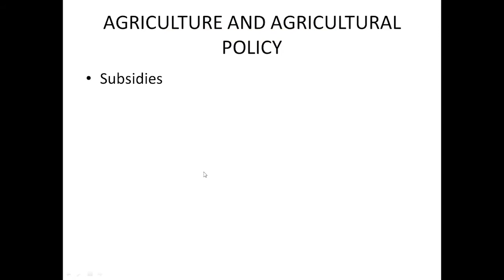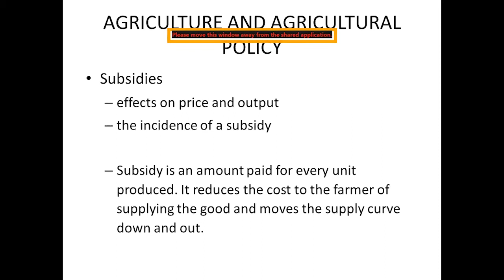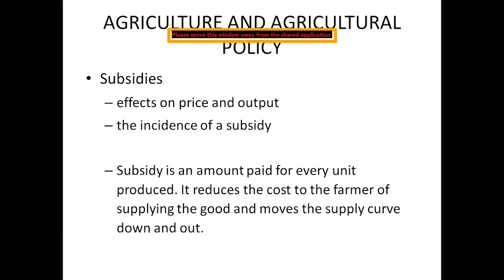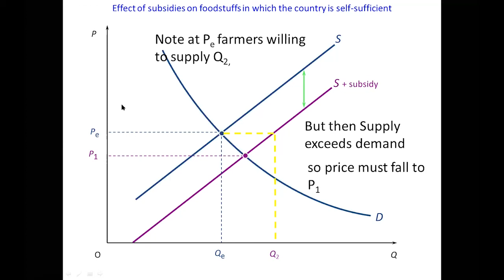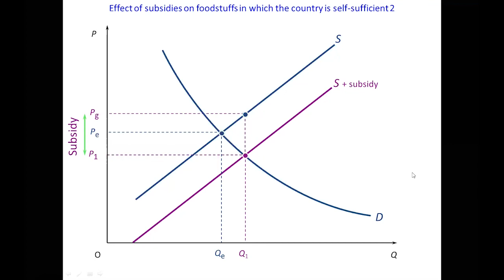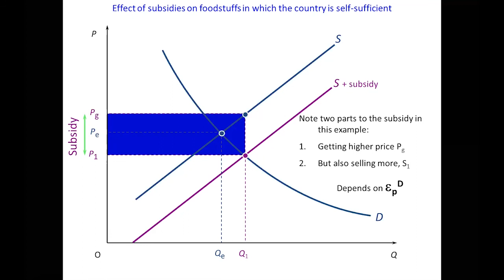Agriculture Policy Formation and Issues _ Lecture-4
Agriculture Subsidy Policy   1